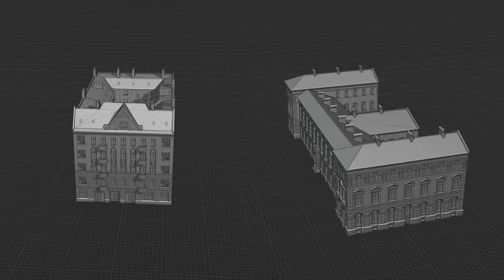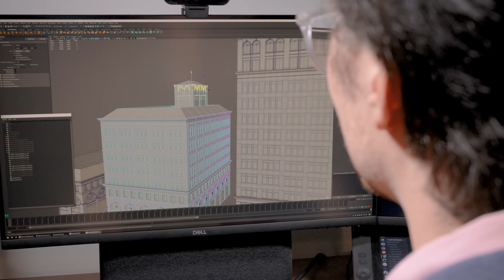Region Packs | Teaser Trailer | Cities: Skylines II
Covering 8 regions with more than 2,500 assets, we present the free Region Packs!

We've teamed up with some of your favorite creators, including Titan, bsquiklehousen, Darf, RichardShi, MacWelshman, Badi_Dea, Feindbold, Gurny, and many more, to bring you 8 Free Region Packs, coming soon to Paradox Mods!